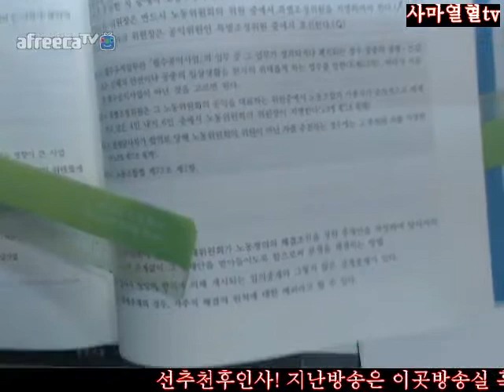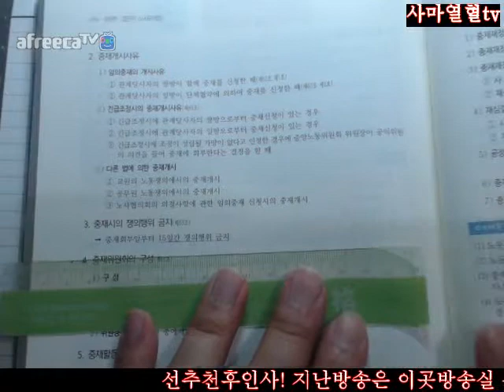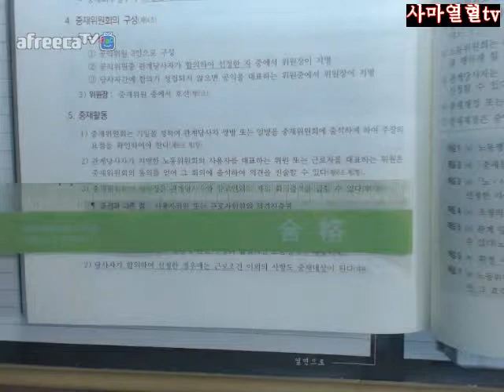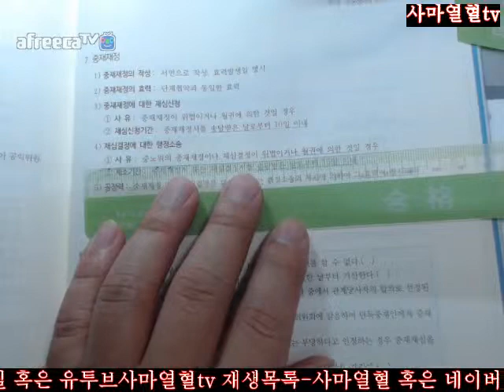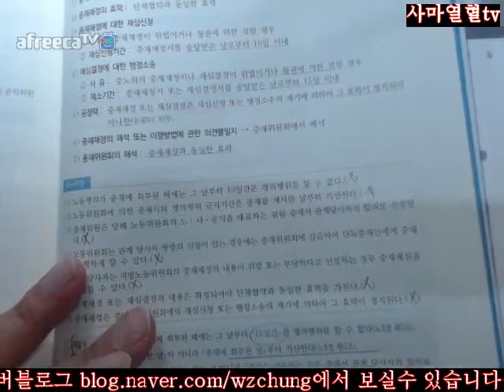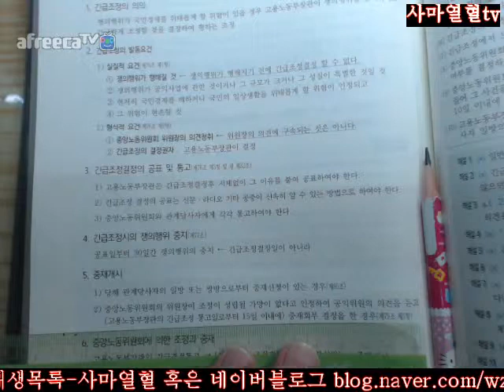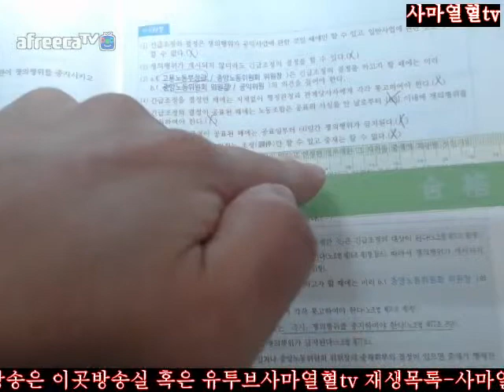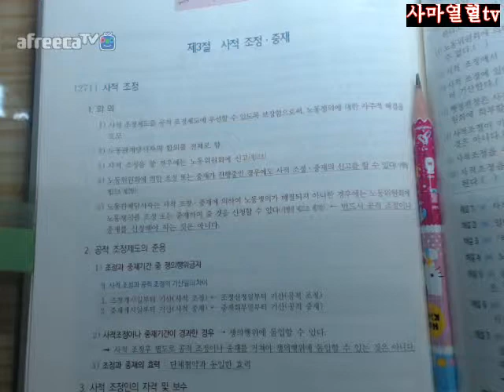303면 307면2018전시춘저핵심체크노동법제16개정판=제3편집노제5장노동쟁의의조정제2절노동위원회에의한쟁의조정269중재270긴급조정303면 307면